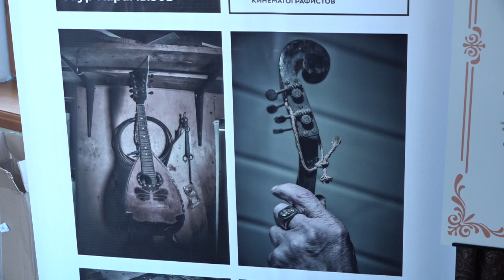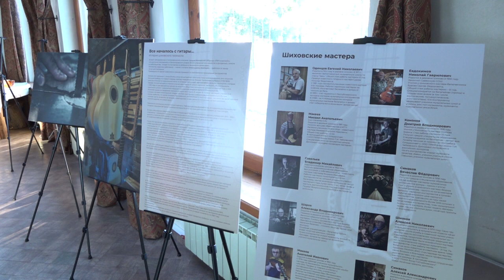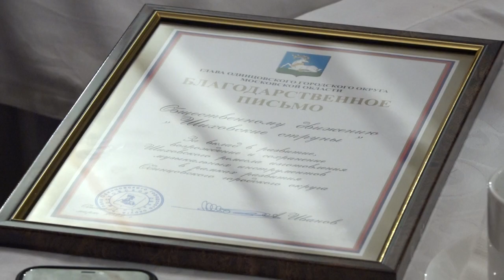Шиховские мастера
Сохранению и популяризации промысла по изготовлению щипковых музыкальных инструментов посвятили круглый стол, фотовыставку и концерт в Звенигороде.